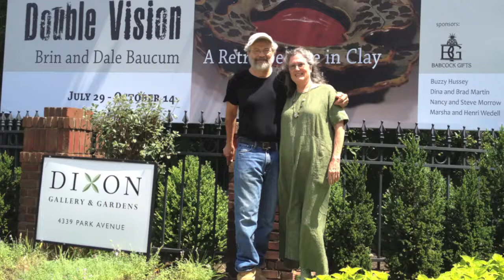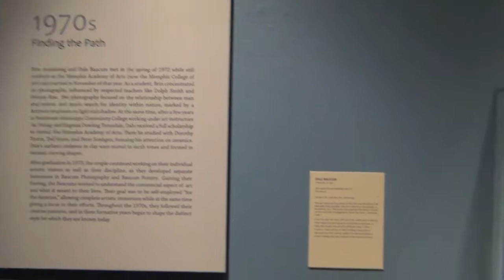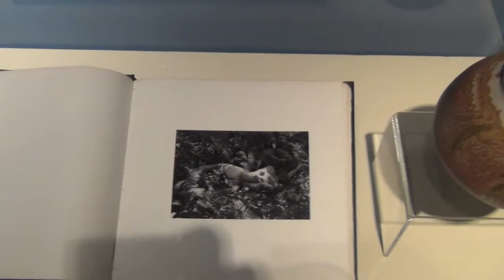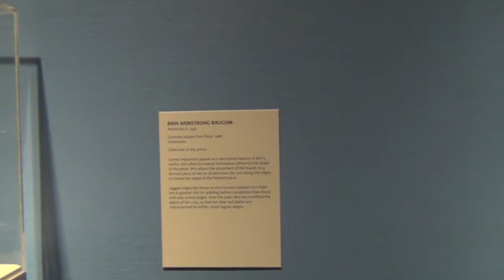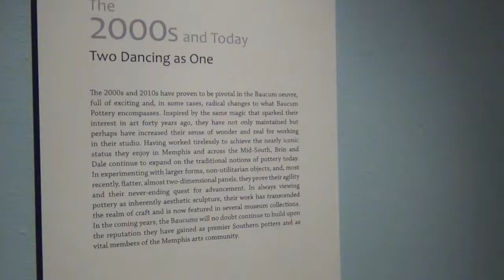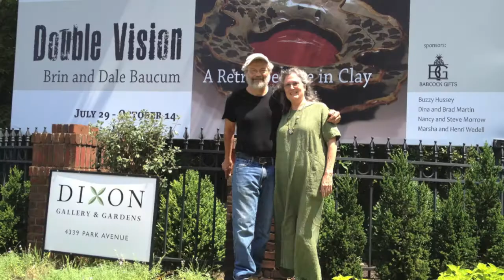Double Vision Preview Party - 720p.mov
Memphis Style Art Opening... Double Vision 2012 at The Dixon Gallery, Memphis Tennessee